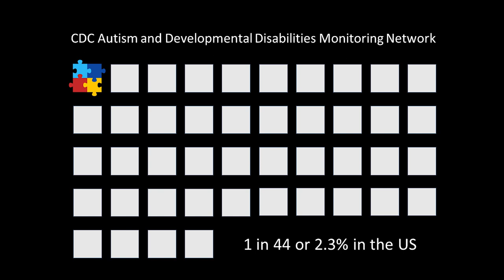My Superpower! | Hope Smith | TEDxKids@ElCajon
"You are unique and special and your differences can become strengths when you focus on the things you love."

Autism affects 1 in 44 kids in the US. Those affected by autism know it can be a challenge at times. Hope, who has autism, wants to let people know that this difference is what makes her unique and even gives her special skills.  Hope is a 7th grade student in the Cajon Valley Union School District in El Cajon, CA This talk was given at a TEDx event using the TED conference format but independently organized by a local community.